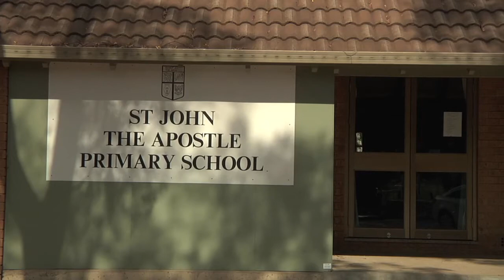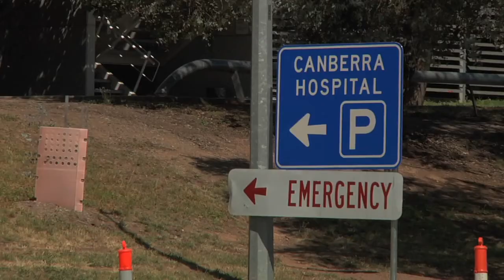"Pete" the documentary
A documentary into the life of Peter Dexter